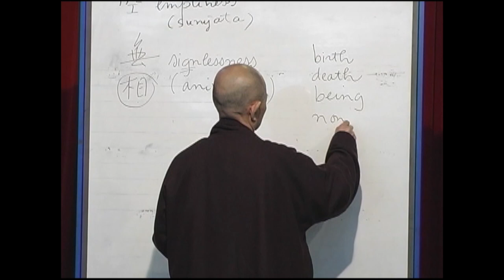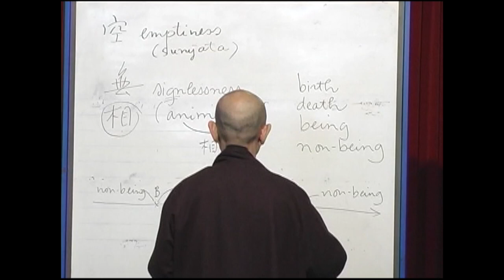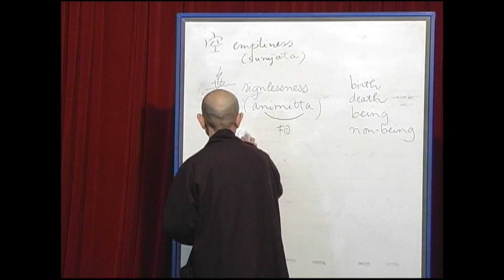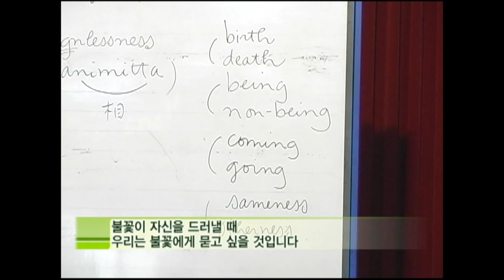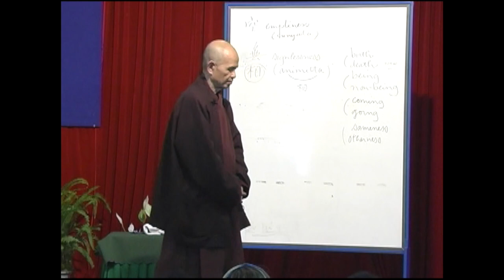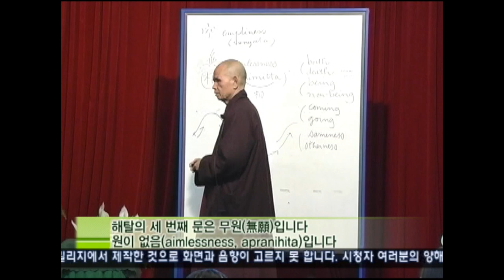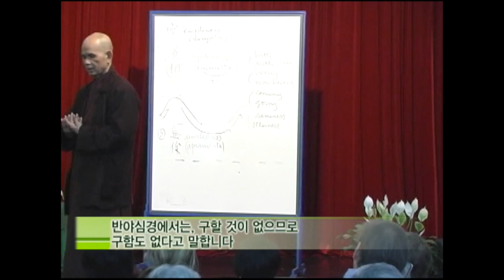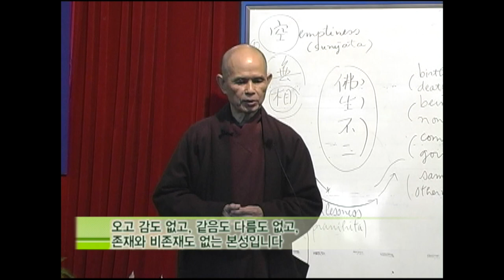Being invisible doesn't mean don't exist [Thich Nhat Hanh Peace Speech 14]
Just because it's invisible doesn't mean it's not there.
It's there, but it just didn't show up to you.
You might think they're all dead because you can't see butterflies or dragonflies in winter, but they reappear in spring.
The notion of existence and non-existence is also an sang.
Existence and non-existence are only images and concepts and cannot be applied to reality.